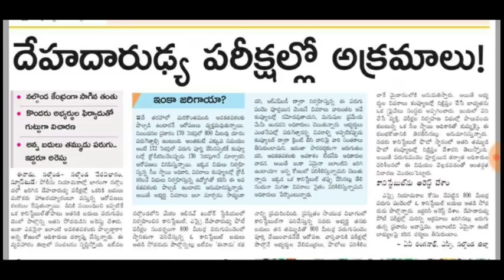దేహదారుఢ్య పరీక్షల్లో అక్రమాలు